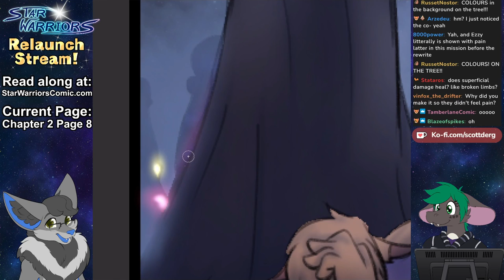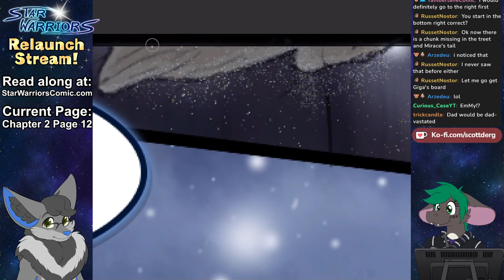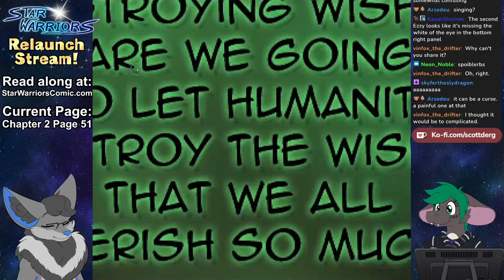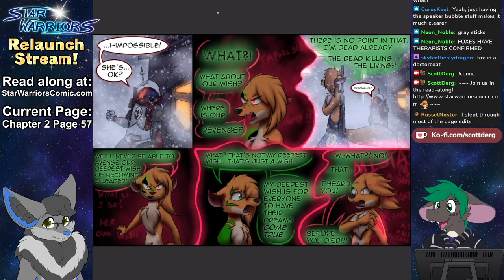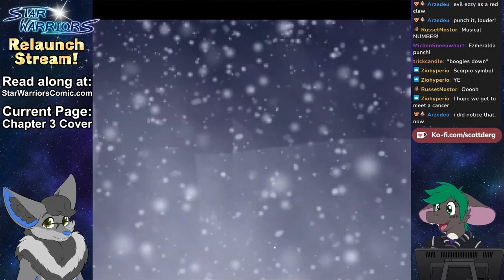Star Warriors Relaunch Stream VOD! || Chapter 2